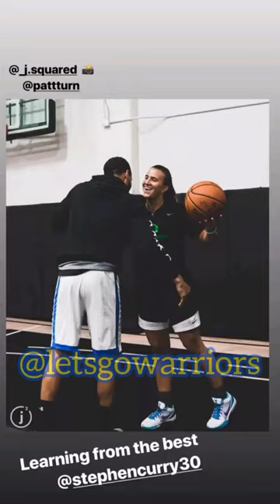bts[9:16] Steph Curry 🏀 Jordan Poole, Seth, Omari Spellman, Ky Bowman, Juan Toscano @ Packie Turner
UPBASKETBALL TRAINING FACILITY, BURLINGAME, CA — So, Stephen Curry spent last night — while the rest of the Golden State Warriors organization was busy enjoying Stevie Wonder at Chase Center — at Packie Turner’s “UPBasketball” training facility on the Peninsula.

Also in attendance: Warriors rookies Jordan Poole and Omari Spellman, both of whom have already spent time at UPB the last few weeks per their Instagram posts, as well as Santa Cruz Warriors two-way player Ky Bowman plus Juan Toscano-Anderson, who has a training camp invite.

Oh, and Steph’s brother Seth Curry, who according to my sources is getting married real soon, like very possibly this weekend. To Callie Rivers, by the way. Yes, THAT Rivers, i.e., Austin Rivers (Callie’s brother), son of Los Angeles Clippers head coach Doc Rivers. In case you didn’t know.

One more aside: Have you noticed the lack of wedding video clips this summer? Looks like NBA players are trying hard not to let stuff out. Although we do have some views from Michelle Wie and Jonnie West’s (4k views!) and DeMarcus Cousins’ (18k views!). There was nary a sight of Steph and Draymond Green and Andre Iguodala at West’s or Shaun Livingston at Boogie’s — we got them all in our videos, but not much at all.

But I digress. There’s a reason why there was only a single IG story clip and all the photos of Steph’s feet were cropped. Also there are a few additional clips from the next morning when Steph and Seth worked out with Brandon Payne at Stanford... CLICK HERE TO CONTINUE (PAY WALL AT $1/MO)

This is a compilation of IG stories and posts, and is obviously best viewed in portrait [9:16] mode on a smartphone. Use the YouTube app and tap on the Maximize icon in the lower right-hand corner.

Please also note that some IG stories are recorded in just 320P by Instagram. Stories shot in selfie-mode have been flipped back so as to show real-life positions and angles. Usually when there are tons of pictures in our video, we will add copyright-free music so as to avoid long periods of silence in the video. MUSIC USED: “Harmony” by @iksonofficial.

Video compiled from IG posts, stories or livestreams of the following accounts: @_yomek, @jordan_poole, @omarispellman, @_j.squared, @stephencurry30, @sdotcurry. All pictures by Jordan Jimenez (@_j.squared).